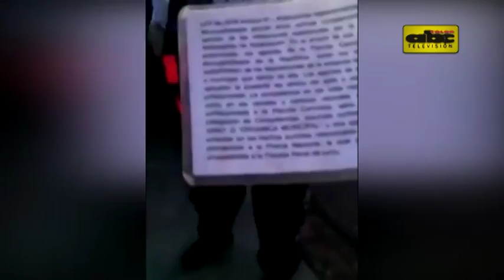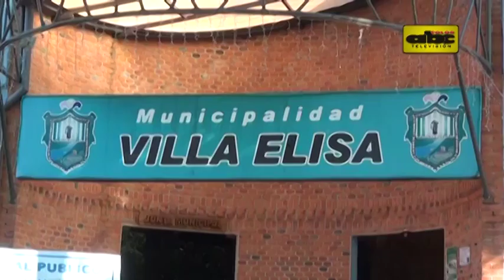Diputado logra pedido de informe a Comuna de Villa Elisa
¿Represalia? Tras el incidente que tuvo con agentes de tránsito de Villa Elisa, el diputado liberal Dionisio Amarilla consiguió que Diputados solicite un informe pormenorizado de todas las barreras. Argumentó que tiene sospechas de que existe un “descomunal” desvío de fondos.